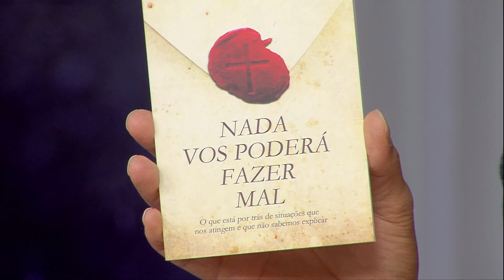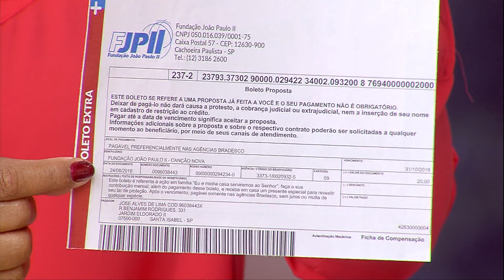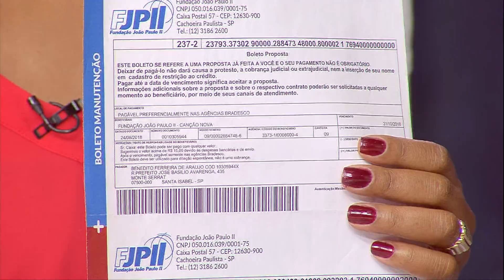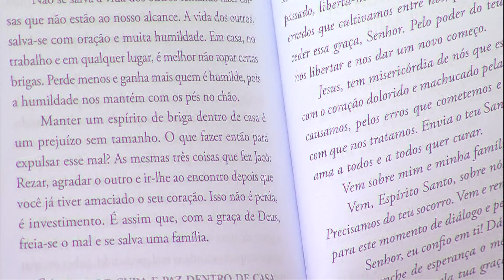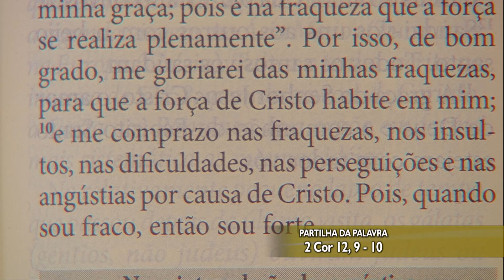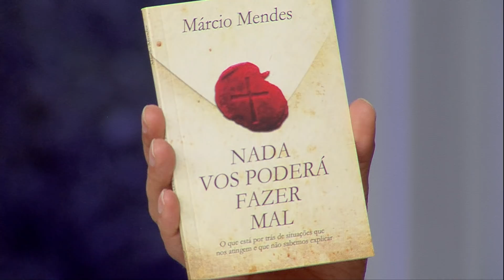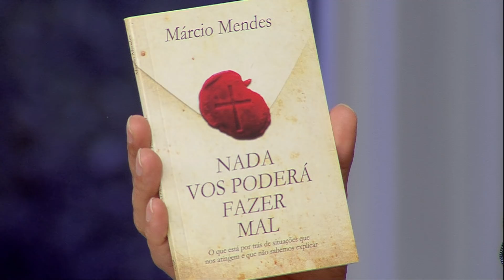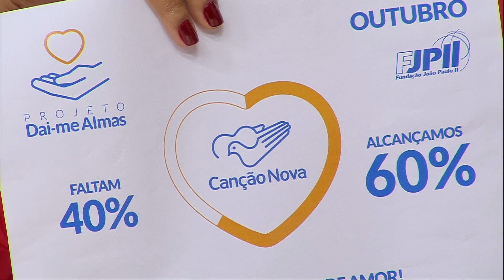Sorrindo Pra Vida - 25/10/18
O programa de hoje foi feito especialmente para gente, que nós possamos começar bem o dia, com muita esperança, motivação e ânimo, a partir da meditação da Palavra de Deus, com bastante música, interação e partilha de vida. Contamos com a presença dos missionários Márcio Mendes e Valdênia Vieira para apresentarem ao programa de hoje.

TORNE-SE UM SÓCIO EVANGELIZADOR AGORA MESMO!

Partilha da palavra:
* 2 Cor 12, 9 - 10